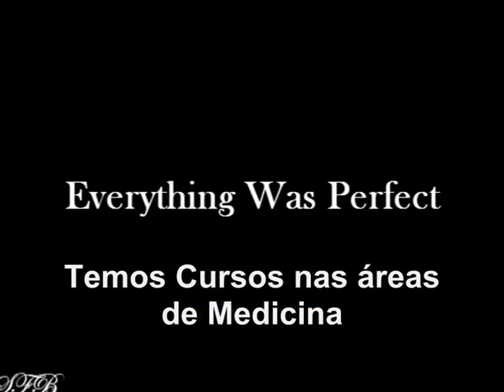New Moon Trailer 2009